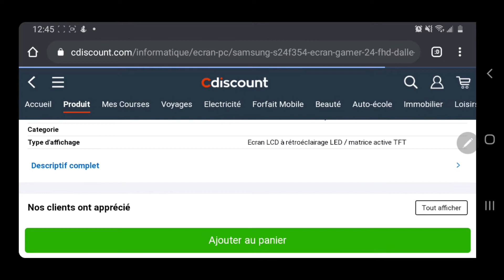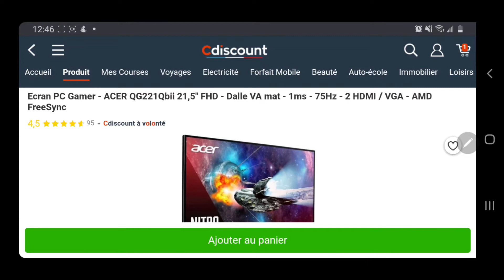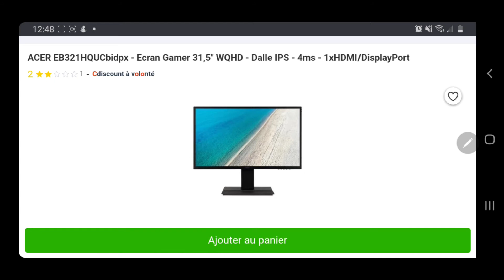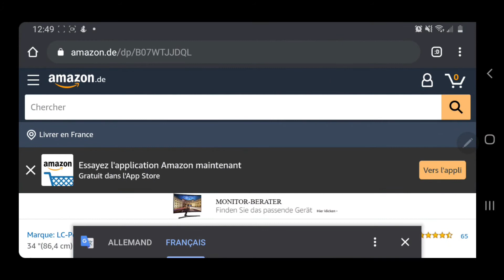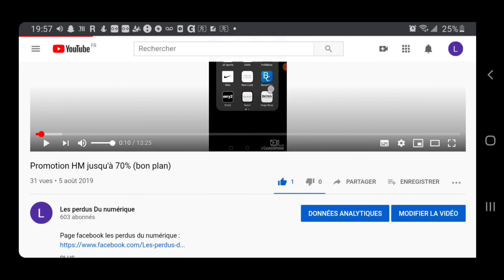promotion écran pc gamer (4)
SAMSUNG S24F354 - Ecran Gamer 24" FHD - Dalle PLS - 4ms - 60Hz - HDMI/ VGA - AMD FreeSync:
ACER QG221Qbii - Ecran Gamer 21,5" FHD - Dalle VA mat - 1ms - 75Hz - 2 HDMI / VGA - AMD FreeSync:
ACER EB321HQUCbidpx - Ecran Gamer 31,5" WQHD - Dalle IPS - 4ms - 1xHDMI/DisplayPort:
"(86,4 cm) TFT LC-Power Gaming LC-M34-UWQHD-100-C HDMI / DP / S: